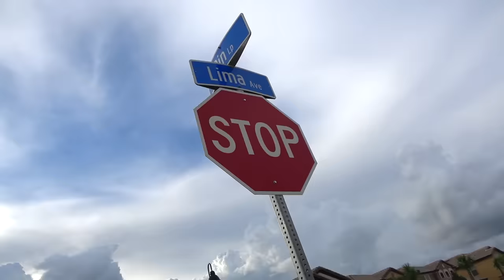Diana and Funny toy dog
Roma did not want to play with Diana. Then the girl bought herself a new toy - a funny dog toy. Roma really liked the dog, he also wanted to play with her. The boy bought a lot of new toys. Children made friends and played together. But suddenly the dog toy disappeared somewhere ...

Диана и смешная Собачка. Видео для детей Facebook